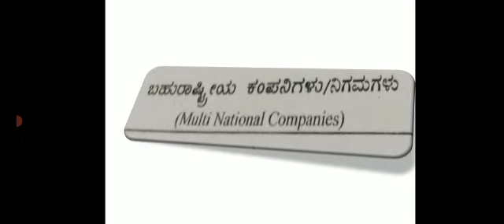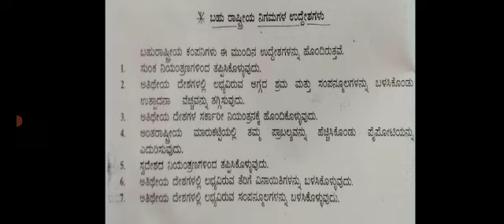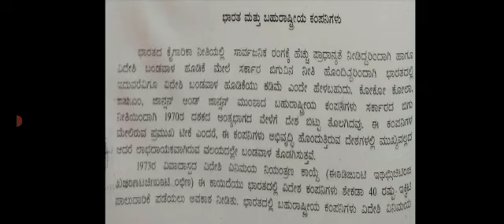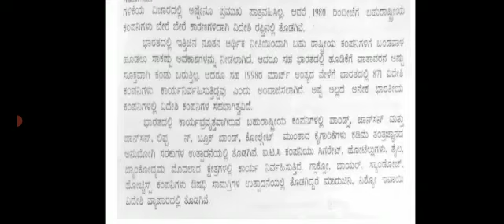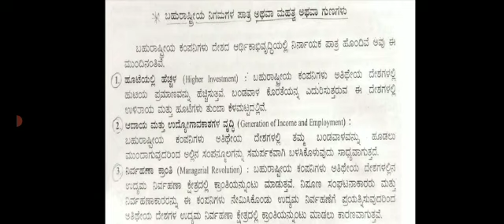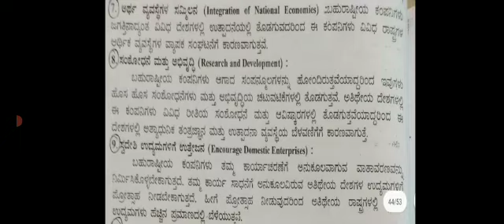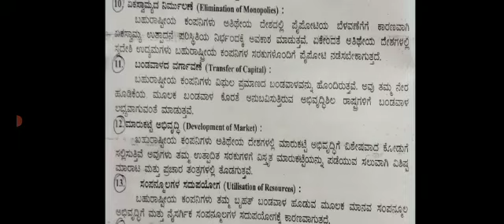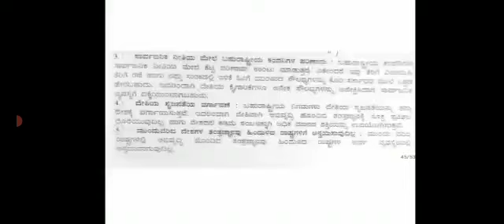B.com 4th sem (MNC's) Multi National Companies